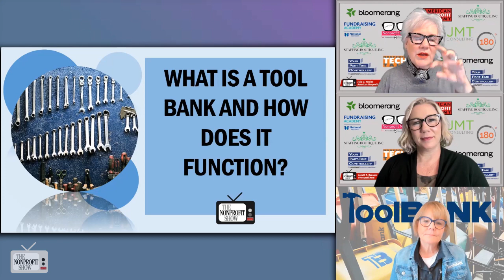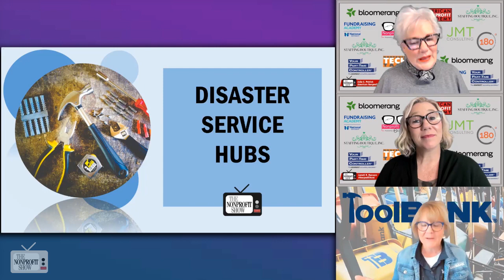Tool Banks! (How They Work For Nonprofits)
Watch this riveting conversation with Patty Russart, the CEO of Tool Bank USA. Amidst the backdrop of connecting innovation with leadership, Patty unveils the workings of Tool Banks, showcasing their profound utility for nonprofits!

Patty begins by describing how Tool Bank functions as a "business to business" entity, catering exclusively to nonprofits and charitable organizations. She details the seamless process wherein nonprofits can easily access a huge array of tools for their projects, by borrowing tools online and picking them up from the closest Tool Bank location at a fraction of the normal cost.

Throughout the interview, Patty focuses on the multifaceted nature of Tool Banks, dispelling the notion that they merely offer conventional tools like hammers and shovels. With over 900 different tool types in their inventory, including event equipment and sophisticated machinery like mulchers, Tool Bank USA transcends traditional limitations. As Patty says, "I think currently we have just over 900 different tool types in our inventory...it's not just your traditional hammer, wheelbarrow, ladder...we're starting to get more sophisticated tools...one of the biggest things is...we are getting a very large mulcher for our disaster services program."

A key aspect of Tool Bank's growth strategy involves fostering community engagement and collaboration, and Patty describes the role of local initiatives, such as Birmingham's Magic City Tool Bank, which secured funding through a city grant, showcasing the grassroots support essential for expansion.

Patty also shed light on Tool Bank's disaster services program, showcasing its pivotal role in providing essential tools and resources during crises.